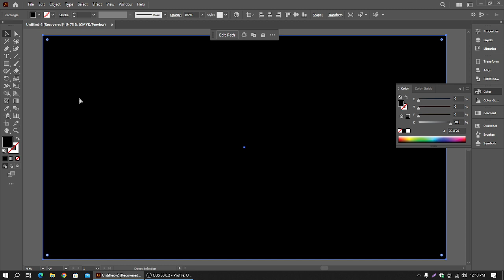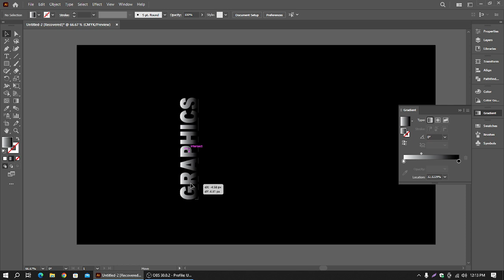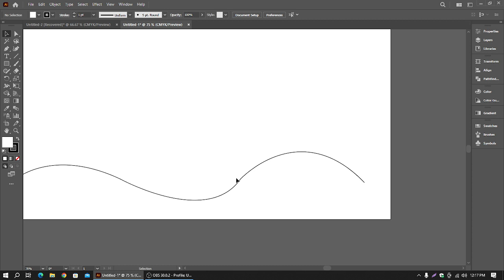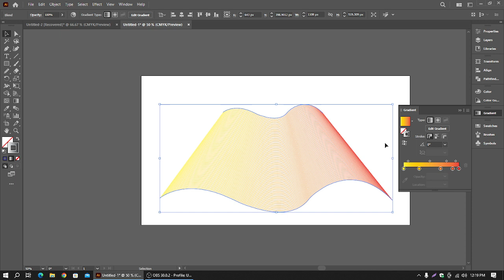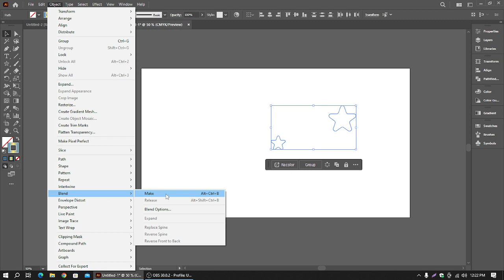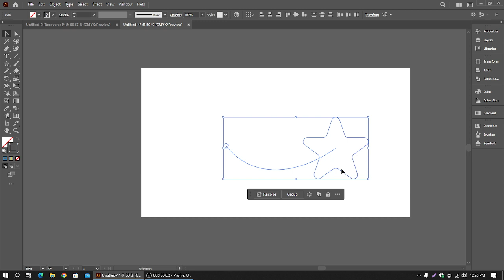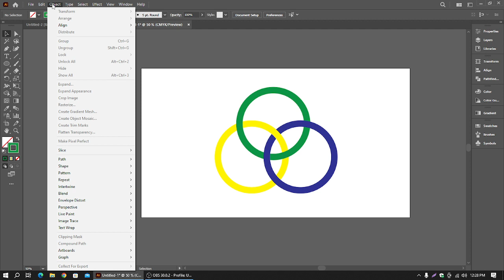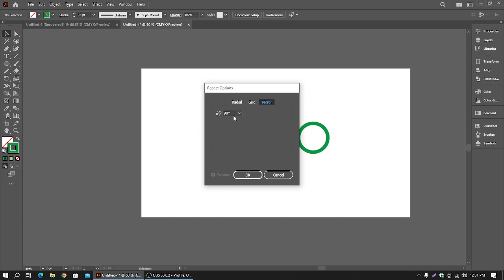CLASS 12Blend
Hi Microsoft Word User, This video : How to write a Office Application Letter in MS Word Tutorial in Bangla. Leave of Absence Letter or Application.
Microsoft Office applications are the primary base of the computer world. Microsoft Office applications that anyone can learn better if the computer will be able to do all the tasks effortlessly. Each application requires the use of Microsoft Office. So learning is very important office applications. Who would suffer a little too easily in Microsoft Office applications will be able to learn? I believe you will learn more than from a Computer Institute,